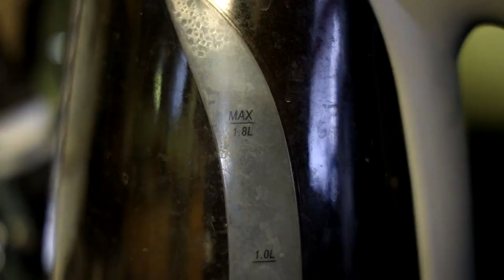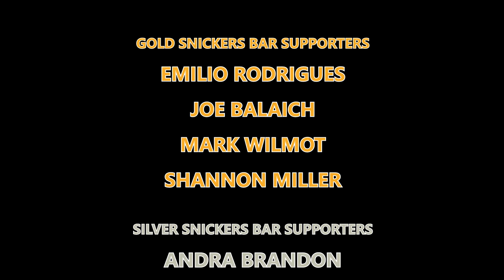Oppenheimer Movie Review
Nolan creates one of his most personal films to date, and thank goodness the sound editing was well done!